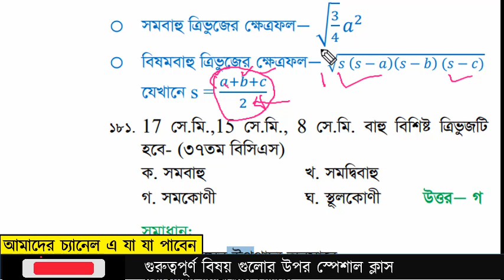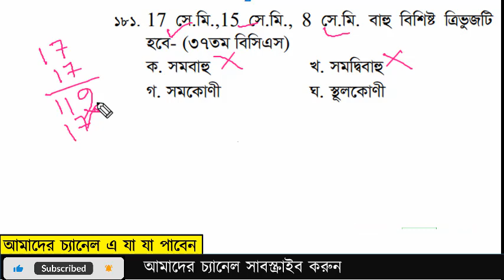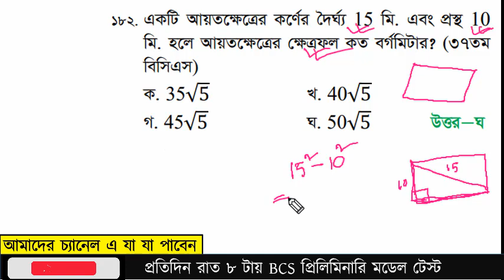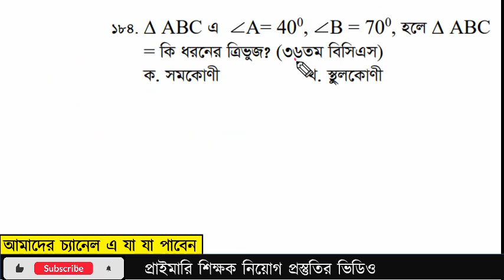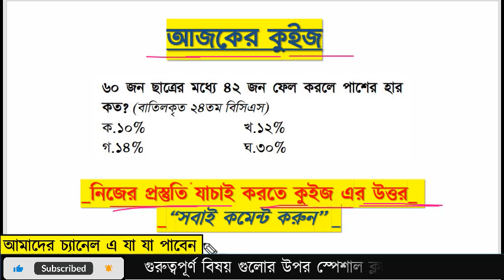45 BCS প্রিলি ম্যাথ ক্রাশ কোর্স 45th BCS Preliminary Full Crash Course-Class 15